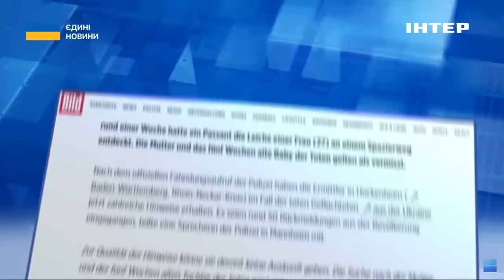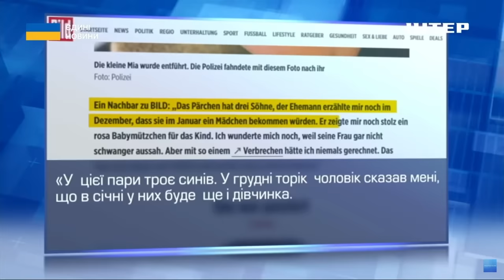Вбивство українки в Німеччині: деталі моторошної трагедії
Вбивство українки в Німеччині. Поліція розшукала немовля вбитої жінки. Дівчинка Міа перебувала під наглядом жінки та чоловіка. Це сімейна пара - саме їх підозрюють у вбивстві Маргарити Разаз з метою викрадення дитини. Також поліція розшукує бабусю немовля. Вона зникла, її доля невідома. Тетяна Логунова дізнавалася деталі моторошної історії.